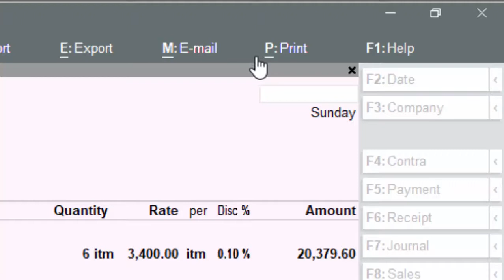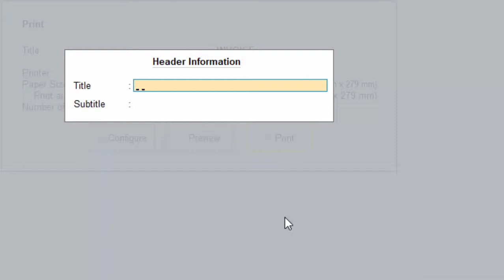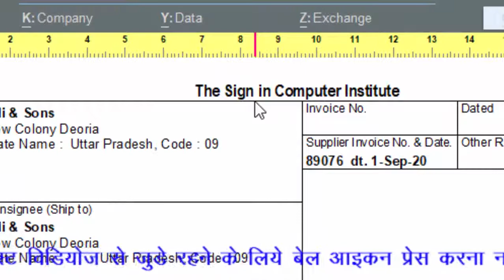How to print title in tally prime 1.0 in hindi and english